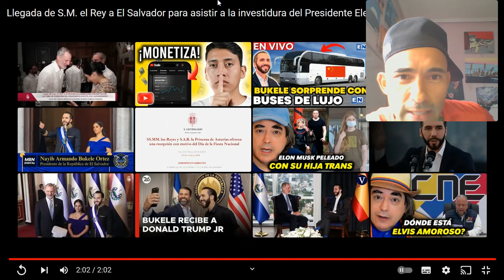El rey Felipe vista a Nayib Bukele y para hacer algo.....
La primera visita del Rey de España a El Salvador se centró en fortalecer la relación entre ambos países. Durante su viaje, se reunió con el presidente de El Salvador, visitó proyectos de cooperación y destacó la importancia del comercio y la cultura entre ambos. También habló sobre el apoyo de España al desarrollo de El Salvador y las oportunidades de inversión.